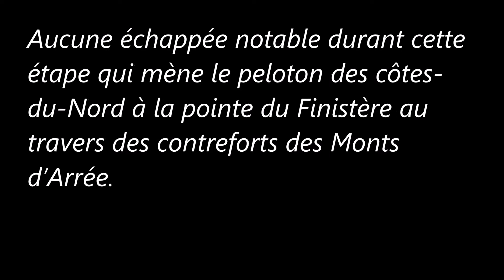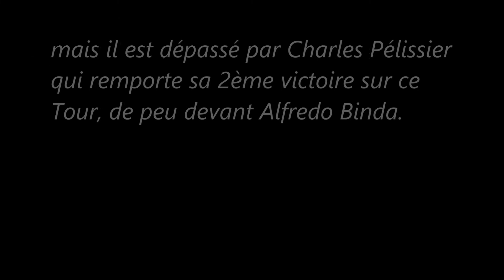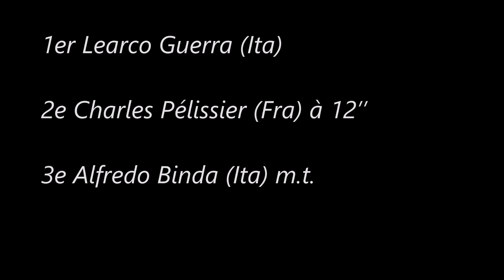3e étape du Tour de France 1930